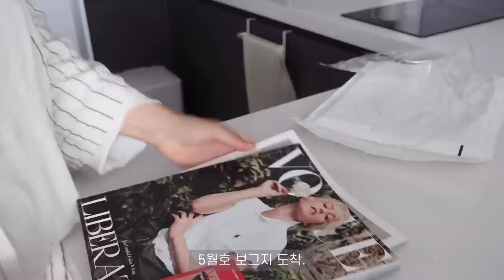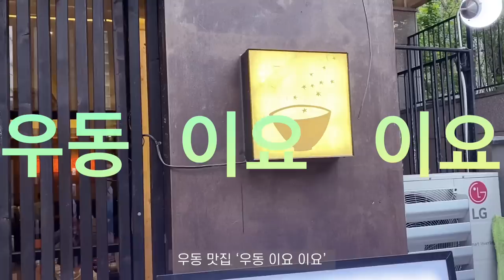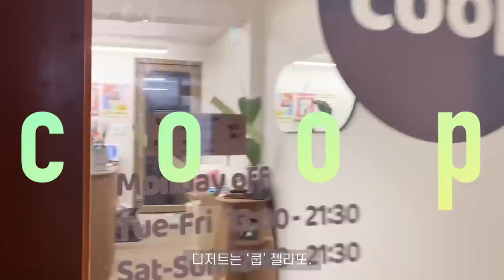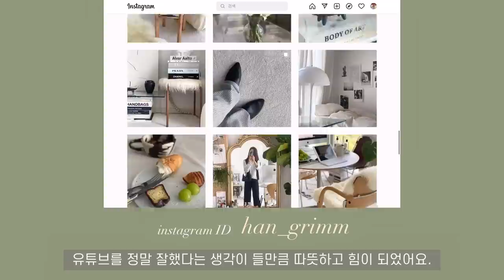작업실에 가구 넣기 | 빈티지 가구샵 투어 | 키보드도 레트로로 바꾼 집꾸미기에 진심인 편(with 엑토 레트로 키보드)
참, 그리고 덧붙여서,
집관련 정보나 시세, 지역 위치 등은 말씀드리지 못하는 점 양해부탁드립니다.
주소언급에 대한 댓글이나 인신 공격적인 혹은 악의적인 댓글은 예고없이 삭제하도록 하겠습니다. 🙅‍♀️🙇‍♀️